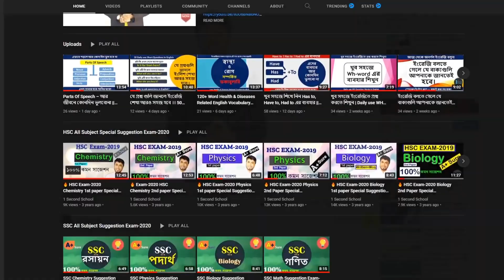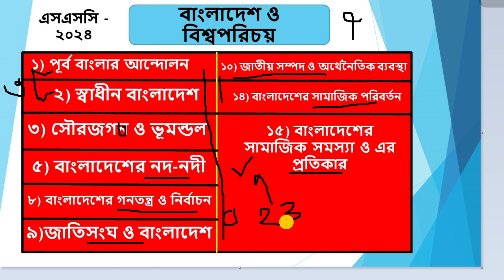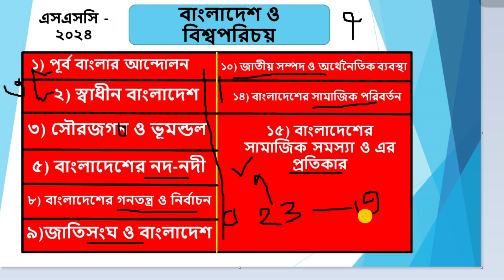এসএসসি বিজিএস ২০২৪ সাজেশন ।। SSC Bangladesh and Global Studies ।।SSC BGS Suggestion 2024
🔥এসএসসি ২০২৪ বিজিএস
যারা A+ পেতে চাও,
যারা পাশ করতে চাও,
যারা ৯০+ নাম্বার তুলতে চাও ,
ভিডিওটি তাদের জন্য।

👉Facebook Group:- 1 Second School Team Group

ssc bangladesh and global studies,ssc 2024,ssc bgs suggestion 2024,সমাজ সাজেশন,ssc bangladesh and global studies board question,nine bgs,ten bgs,ssc 2024 bgs suggestion,বাংলাদেশ ও বিশ্বপরিচয় সাজেশন ২০২৪,ssc exam 2024